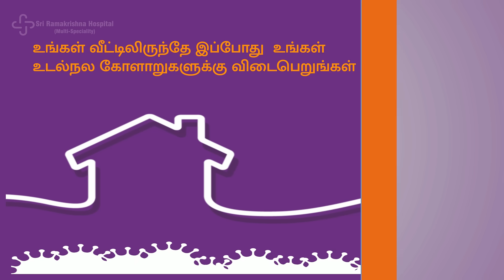Online Video Consultation (Telemedicine) with Sri Ramakrishna Hospital Coimbatore within a Minutes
Sri Ramakrishna Hospital in Coimbatore is the best multi-speciality hospital. With the greatest physicians in India we specialize in offering sophisticated and world class treatments.